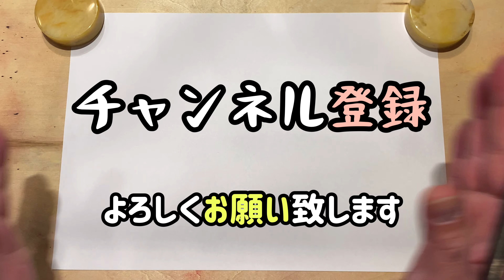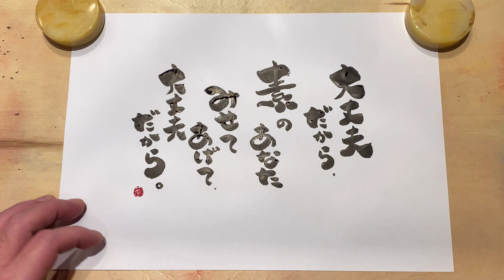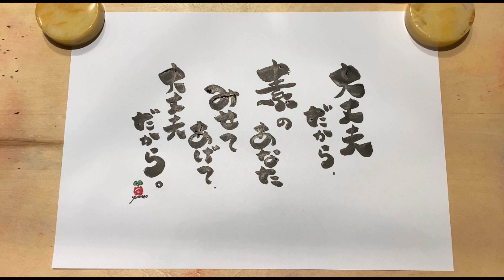【筆文字】夢蔵のちょっと元気になる言葉vol.71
北海道　函館市にある

金森赤レンガ倉庫を中心に

「あなたの詩書きます」

これを通して
1人でも多くの方に
happyのキッカケを願います〜

作品の全国発送もしてます

詳しくはSNSやメールから

夢蔵の個人作品や
インスピレーションで
浮かんだ言葉を

筆文字で書かせて頂きます〜

お役に立てますように…

たまに音楽活動など笑笑…

アメブロ

メール

LINE

raku0913